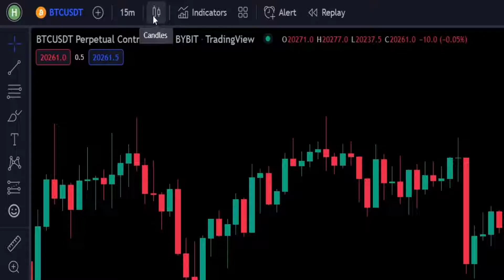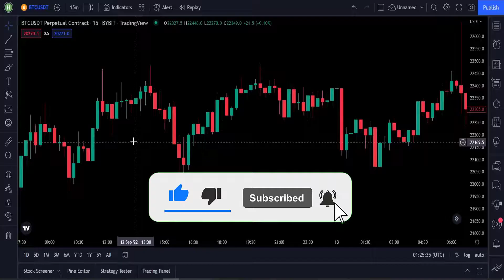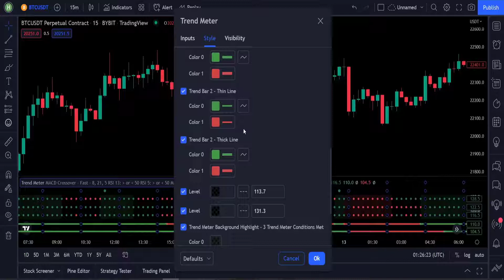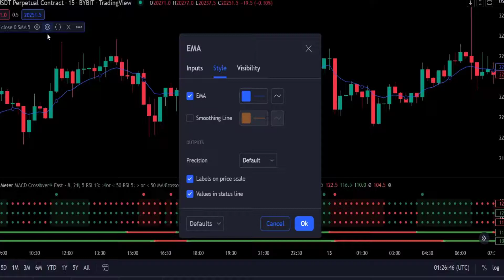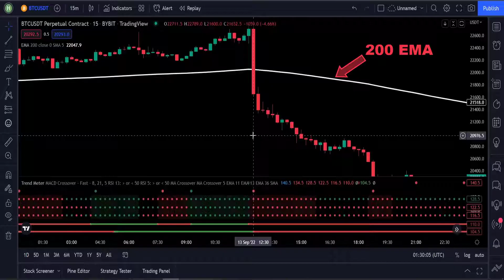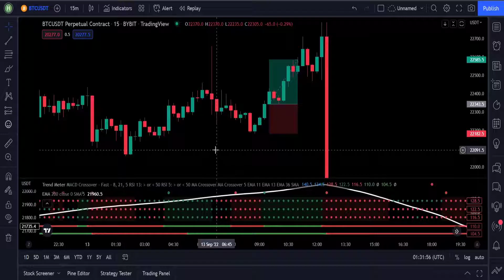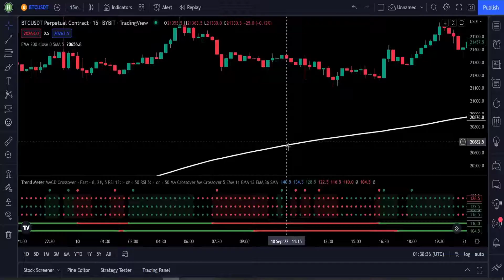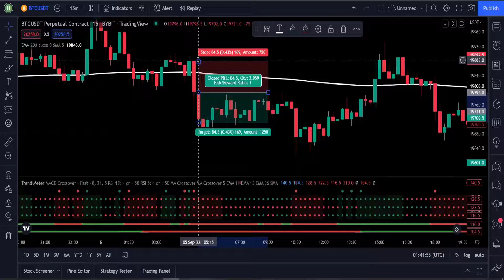Yeni Başlayanlar için Karlı Ticaret Stratejisi | Yeni Başlayanlar için Günlük Ticaret!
Scalping veya günlük ticaret stratejisi olarak kullanılabilecek bir ticaret stratejisi. 15 dakikalık grafikte ve normal ticaret mumlarında yürütülür. Bu strateji için göstergeler Trend Ölçer ve EMA'dır (Üstel Hareketli Ortalama). Size hem uzun hem de kısa alım satım koşullarını gösteriyoruz ve ayrıca bu stratejinin risk yönetimini de ele alıyoruz.